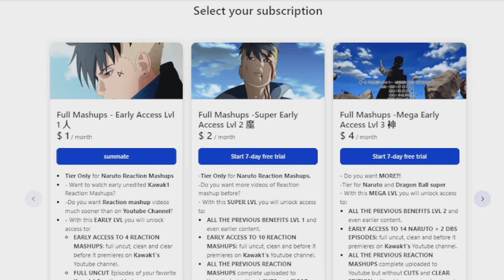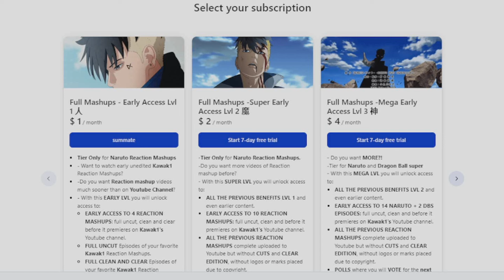GOKU'S RED RIBBON ARMY ASSAULT!🔥 REACTION MASHUP Dragon Ball Episode 65🐲 (ドラゴンボール超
✔ EARLY, UNCUT, UNEDITED REACTIONS OG DRAGON BALL EPISODES [1-76] DBS BROLY & SUPER HERO Movies Are up!